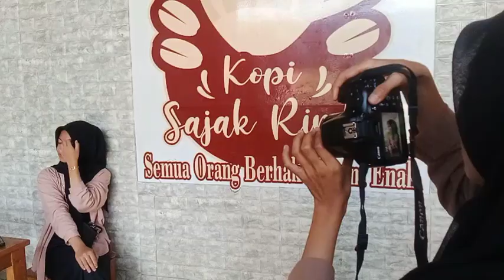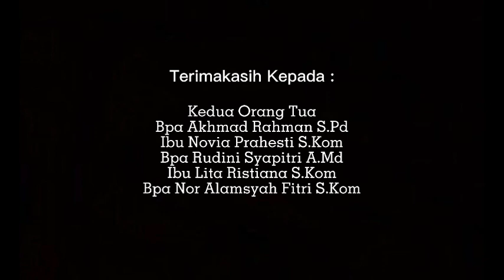FOTOGRAFER MUDA by Jahratun Nisa | UKK 2023